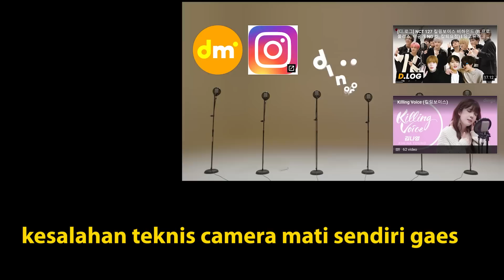NCT 127 - DINGO KILLING VOICE REACTION | "GUE CINTA LO SEMUAAAA"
support untuk kebutuhan operasional aa kasepak kuda barudaksss
HATUR NUHUNNNN !!!

* video ini mengandung bahasa indonesia dan sunda
* hati-hati mengandung kata-kata yang kasar

0:00 - Intro
2:42 - Dingo Killing Voice Reaction
5:34 - GUE CINTA LO SEMUA
6:00 - LANJUT BOSS
10:00 LAGU FAVORITE AA
10:54 LANJUT KALII BOSSSKU
21:22 - Kesalahan Teknis Gaes
24:45 - Ending